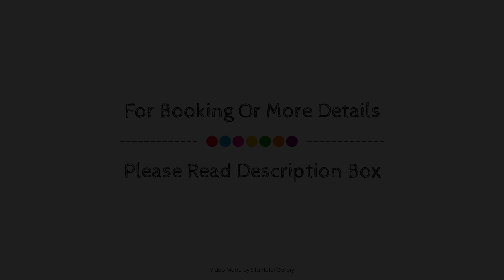Hotel Obelisco, Cali, Colombia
About Property:
Hotel Obelisco is a popular choice amongst travelers in Cali, whether exploring or just passing through. Offering a variety of facilities and services, the hotel provides all you need for a good night's sleep. Free Wi-Fi in all rooms, 24-hour front desk, luggage storage, room service, airport transfer are there for guest's enjoyment. Air conditioning, wake-up service, desk, mini bar, balcony/terrace can be found in selected guestrooms. To enhance guests' stay, the hotel offers recreational facilities such as sauna, outdoor pool, garden. For reliable service and professional staff, Hotel Obelisco caters to your needs.
Searching For
1. Hotel Obelisco - Cali
2. Hotel Obelisco - Cali Virtual Tour
3. Hotel Obelisco - Cali Rooms
4. Hotel Obelisco - Cali Amenities
5. Hotel Obelisco - Cali Videos
6. Hotel Obelisco - Cali Offers
7. Hotel Obelisco - Cali Deals
Audio Credit:
Track Title: Reasons To Hope
Artist: Reed Mathis